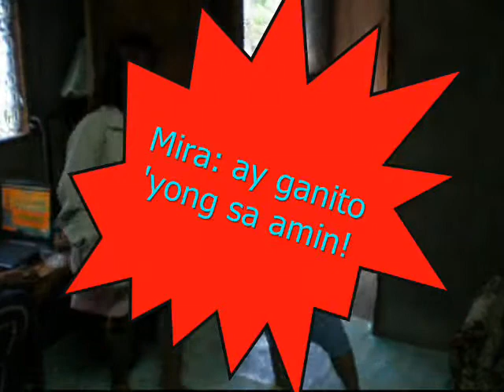Low Dancing Kids (MiraIvan) Video .wmv